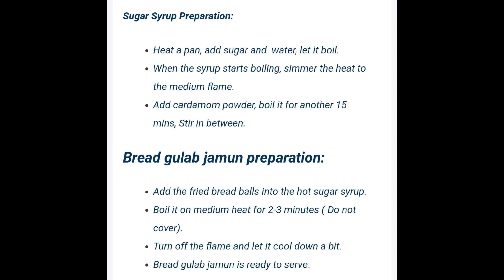Bread Gulab Jamun l Easy Dessert for kids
Vlogs related to Landscapes, Cooking, Informations, Wedding Highlights etc